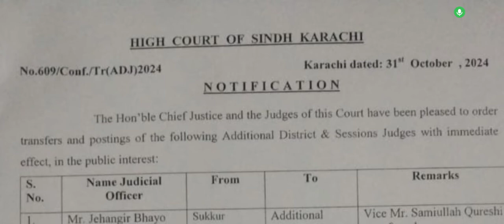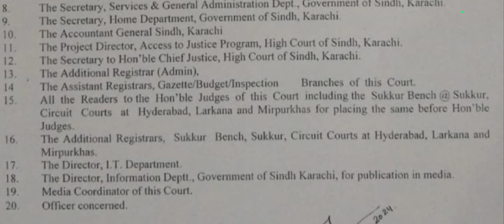HIGH COURT SINDH NOTIFICATION 31/10/2024 ? TRANSFER ORDER ADDITIONAL DISTRICT & SESSIONS JUDGES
SINDH HIGH COURT NOTIFICATION 31/10/2024 ? TRANSFER ORDER ADDITIONAL DISTRICT & SESSIONS JUDGES